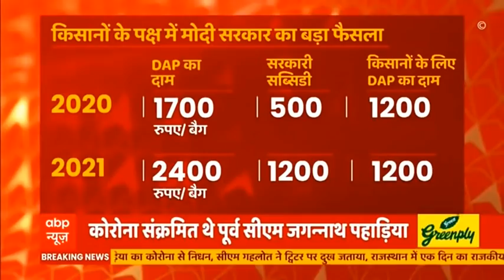बढ़ती खाद कीमतों के बीच मोदी सरकार ने DAP उर्वरक पर बढ़ाई सब्सिडी, देना पड़ेगा सिर्फ आधा दाम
डीएपी की कीमतों में बढ़ोतरी के बीच मोदी सरकार ने इसपर सब्सिडी को बढ़ा दिया है. सरकार ने कहा है कि वैश्विक कीमतों में वृद्धि के बावजूद किसानों को डीएपी उर्वरक का एक बैग 2400 रुपये के बजाय 1200 रुपये में ही मिलेगा. बयान में कहा गया है कि सरकार ने डाय अमोनियम फास्फेट (डीएपी) उर्वरक पर सब्सिडी 140 फीसदी बढ़ा दी है.